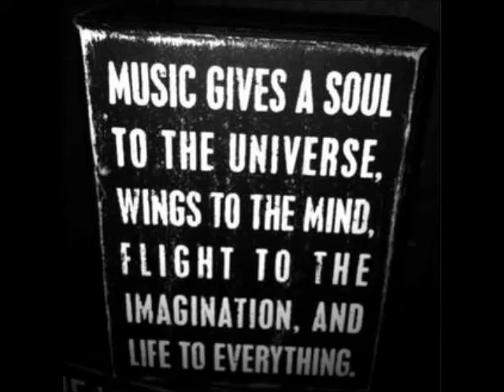Gaga - Shirty (Alberto Ruiz Remix)